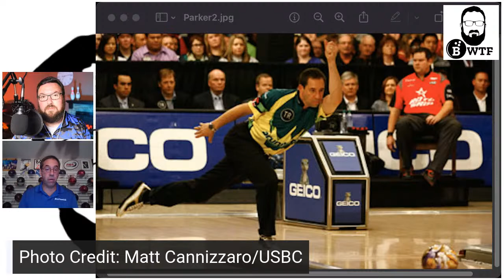Bowling With The Fef Ep. 51: PB3 (with Parker Bohn III)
In 1987, the ABC broadcast of the True Value Open in Peoria, IL gave bowling fans across the country their first look at a future Professional Bowlers Association Hall of Famer.

Parker Bohn III of Jackson, NJ did not win a title that day, but would take the Columbia 300 Open later that year in Seattle and add 34 more national tour titles in the decades to follow.

A movie appearance, television commercials, even a bowling ball with his name on it would happen in that time as well.

A Stadium Talk article this spring listed him as the seventh-greatest bowler of all time, and he's among the top current players on the PBA50 Tour.

He also supports junior bowling and has a family full of bowling talent!

After multiple Off the Sheet challenges, one of the greatest to ever lace em' up is heading our way! You'll hear from him in ep. 51!

Photo credit: Matt Cannizzaro/United States Bowling Congress
What’s YOUR bowling story?

Tell us LIVE on this YouTube channel!